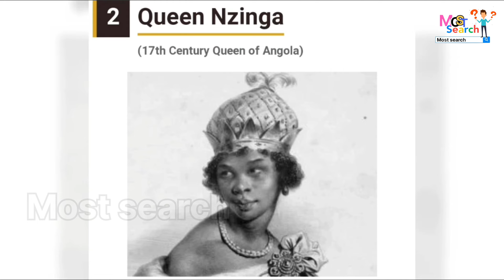Most 100 Famous People of Angola / Pessoas famosas de Angola / Famous person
Angolan names male
Angola famous landmarks
Famous Angolan footballers
Angola people
Angolan names girl
Angolan surnames
Angola famous food
Facts about Angola
Angola flag
Common names in Angola
Angola language
Angolan name generator

Pessoas famosas de angola
Famosos angolanos com SIDA
Lista de cantores angolanos
Cantores angolanos mais famosos
Artistas angolanos
Casas de famosos angolanos
Cantores angolanos antigos
Cantores angolanos jovens
Vida dos famosos angolanos
Cantores angolanos internacionais
Melhor de Angola 2024
Cantores angolanos 2024